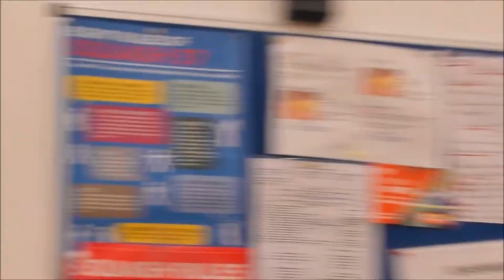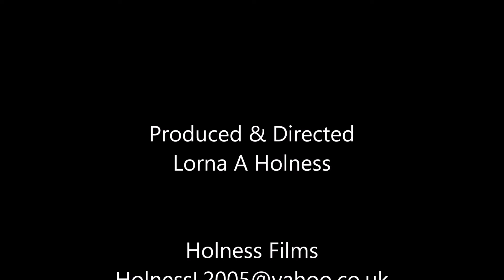Day 2a: MV: 2019: Radlett Squash Club Championships: Interviews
2019: Radlett Squash Club Championship
MV: Music Version
Song called Everybody by Markvard